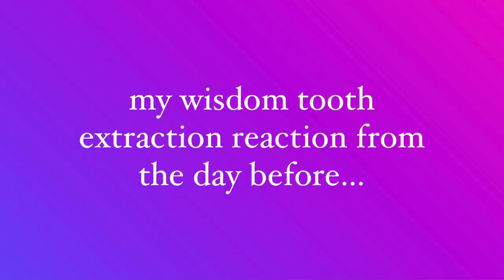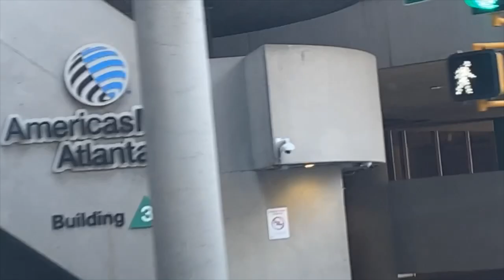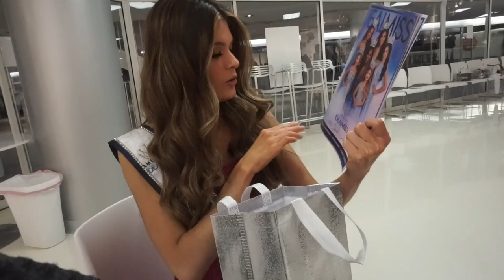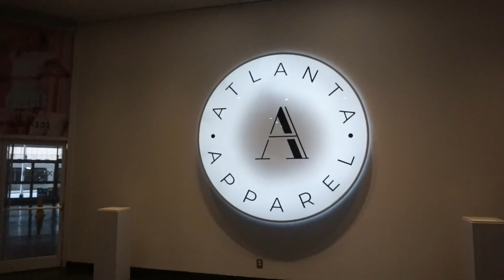Sherri Hill Vlog - America's Ideal Miss Pageant | Bailey Guy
Hi friend! Come along with me as I attend workshop for America's Ideal Miss in Atlanta!